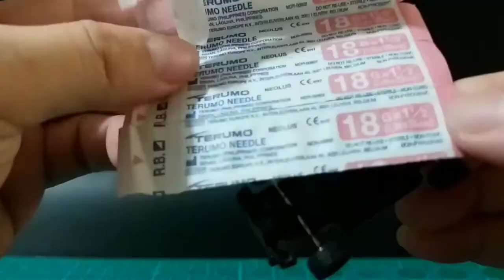CUSTOM HOT WHEELS ACURA INTEGRA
ACURA INTEGRA
SCRATCH BUILD ENGINE FROM PLA SHEET AND ALUMINUM WIRE
PAINT DDC BLUE BY ZURC PAINT
CUSTOM SPOILER USING .05MM PLA SHEET